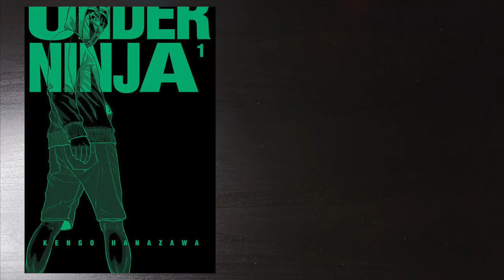TOP 12 ANTICIPATED MANGA OF JANUARY 2023!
We are starting the new year with new segments on the channel! Each month has a lot of manga volumes coming out so I'm going to recommend some titles for you all! Hope you like these types of videos, I'll be happy to put out more every month.